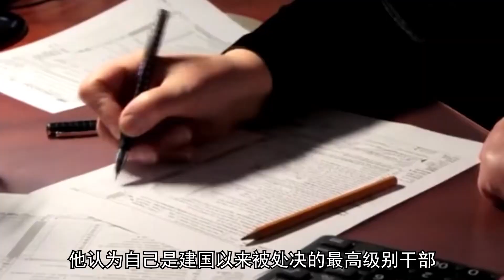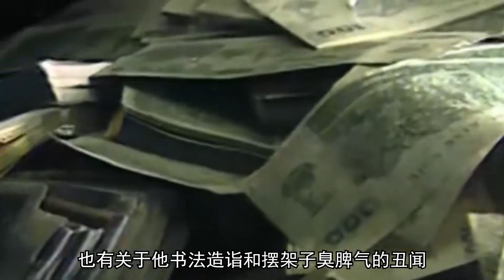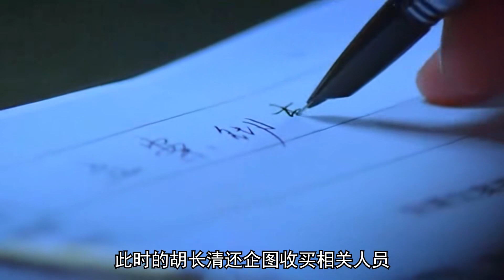2000年副省級貪官遭槍決，連開5槍才擊斃，揚言：將我載入史冊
2000年副省級貪官遭槍決，連開5槍才擊斃，揚言：將我載入史冊